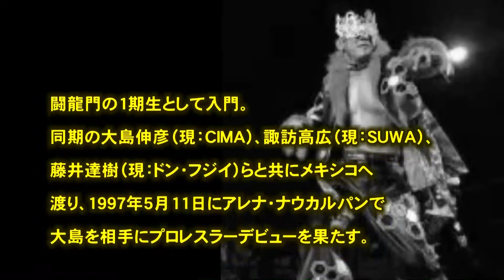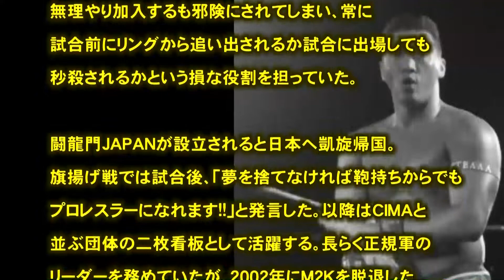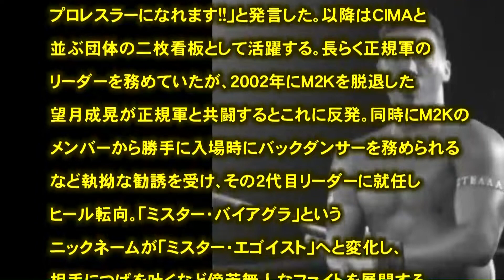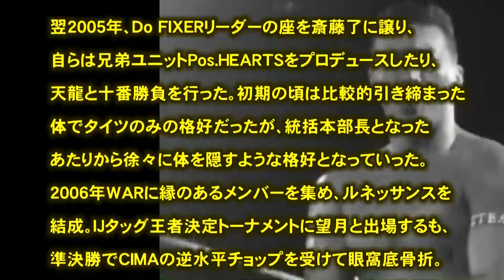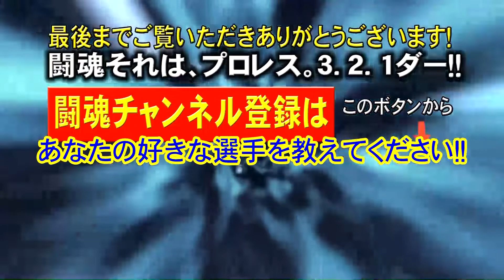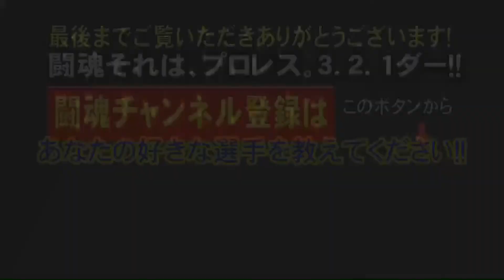プロレス 闘魂 黒木 克昌（くろき かつまさ)「100の顔を持つ男」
引用
（文字ソース）
（フリー音源）